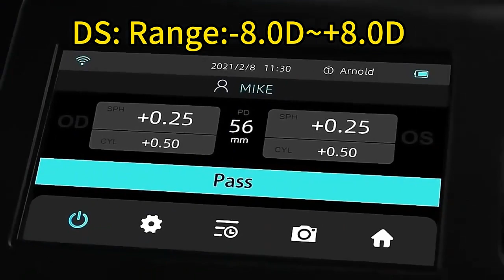Manual Ophthalmic Optical Equipments Optical Vision Testing Vision Tester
We are a supplier of ophthalmic equipment, here is our product